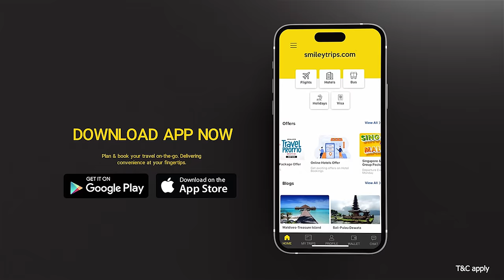Bell - Sneak Peek | Nitish Veerah | Sridhar | Guru Somasundaram | Vengat Bhuvan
iFox Media and Advertising
Screenplay & Direction: R Vengat Bhuvan
Produced By: Peter Chakravarthy / David Nalachakravarthy
Staring: Guru Somasundaran, Sridhar (Choreographer) & Nitish Veera, Peter Chakravarthy, Durga, Josephine, Jack Arunachalam, Swetha Dorathy
DOP: Bharani Kannan
Story - Dialogue: Veyiloan
Art Director: Nataraj
Edit: Thiyagarajan
Executive Producer: Krishna Kumar .M
Music Label: Bleu Records